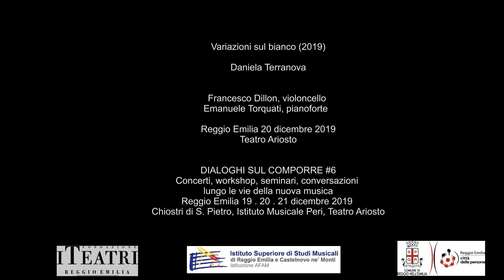2019 12 20 Daniela Terranova Variazioni sul bianco Reggio Emilia__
Variazioni sul bianco (2019)
Daniela Terranova

Francesco Dillon, violoncello
Emanuele Torquati, pianoforte

Reggio Emilia 20 dicembre 2019
Teatro Ariosto

Direzione artistica  Paolo Aralla

video editing Fausto Pizzocchero

DIALOGHI SUL COMPORRE #6
Concerti, workshop, seminari, conversazioni
lungo le vie della nuova musica
Reggio Emilia 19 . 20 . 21 dicembre 2019
Chiostri di S. Pietro, Istituto Musicale Peri, Teatro Ariosto